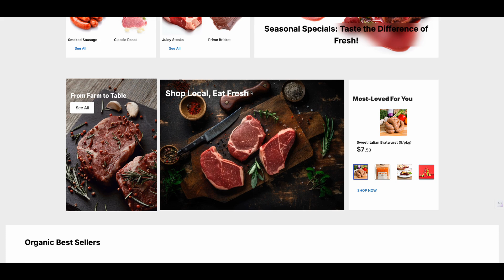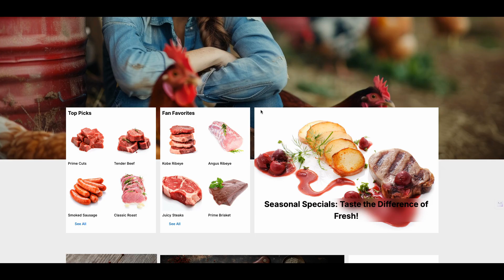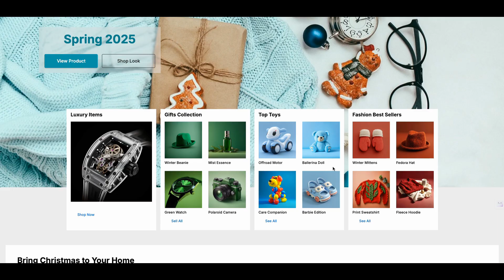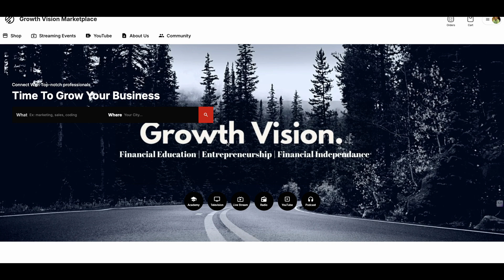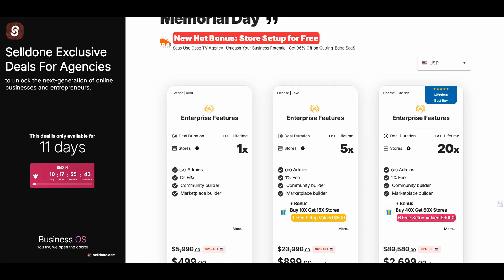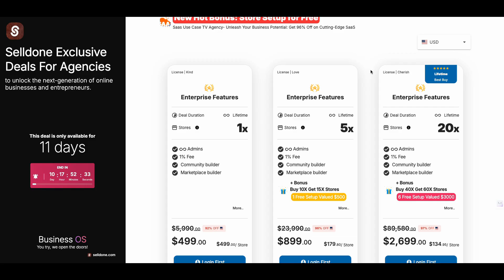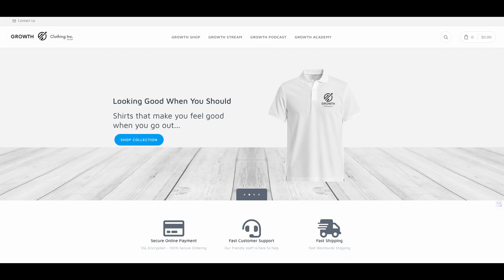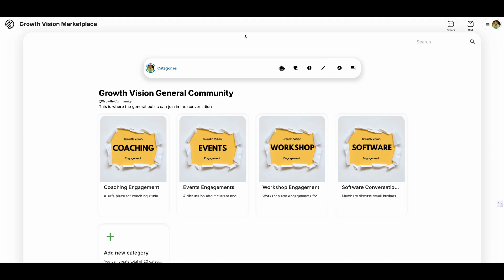Make Money Online with These Digital Marketing Tools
💡 Looking for ways to *make money online*? In this video, I’m sharing the BEST *digital marketing tools* and strategies to build recession-proof businesses and unlock new income opportunities! 🚀

Here’s what we’re covering:
- 🌟 Exclusive lifetime deals (LTDs) on marketplace builders and community-building tools.
- 🛠️ How to become the “Amazon” of your niche with platforms like Sale Done.
- 💼 My personal journey creating *Growth Vision*, an online coaching and business platform designed to help YOU grow in financial independence, entrepreneurship, and more.

Want more juice get my newsletter in your inbox every week

🎯 These tools aren’t just for experts—they’re for anyone ready to take their *small business* to the next level. Whether you’re into product marketplaces, community building, or service-based businesses, these deals can help you create sustainable revenue streams.

🔥 Highlights of the video:
- Insider tips on scaling your business with tools I personally use.
- How to set up a marketplace, generate passive income, and even resell platforms for profit.

🛒 **Ready to jumpstart your business?**
👉 Grab these tools and start building your empire today!

📚 Also, check out a *Rich Dad Robert T. Kiyosaki recommended book* for more insights on wealth-building strategies.

🔔 **Join my amazing community for exclusive perks and more deals!**

📌 Channel Call To Actions

🔥Replace Calendly today for one time cost of $29 (Money Back Guarantee)

Robert Kiyosaki CashFlow Quadrant
Noah Kagan Million Dollar Weekend
Alex Hormozi $100M Offers

🎒MY RECOMMENDED COURSES and CLASSES
🔥 SuiteDash Boot Camp